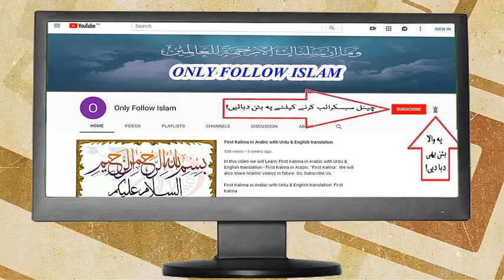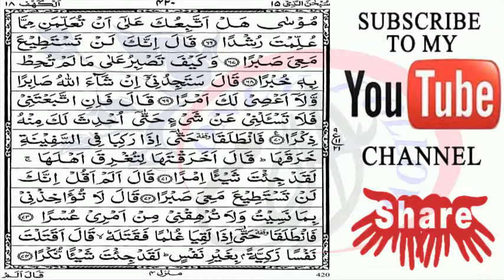Quran Para 15-30 Arabic Text HD By Hafiz Muhammad Zeeshan